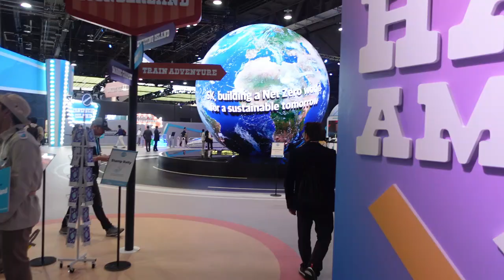CES 2024 Las Vegas, NV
A clip from CES 2024